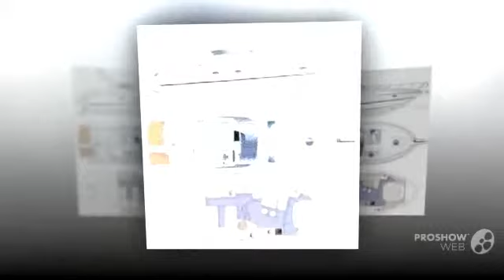Cranchi smeraldo 37 power boat, motor yacht year - 2001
Cranchi smeraldo 37 power boat, motor yacht year - 2001 video. If you do not like the video Cranchi smeraldo 37 power boat, motor yacht year - 2001, write comments what is missing, we are always happy to help you.